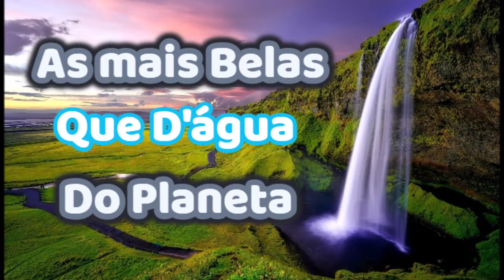AMAS SEREIAS JAPONESAS- MN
As verdadeiras sereias, uma reportagem especial sobre elas.

PRODUTOS DA CHINA...

ENTRA NOS GRUPOS POR CATEGORIAS

Grupo só para Blog, Site, Fan Page, Lojas, Fotos

E-Mail Contato Profissional, não me mandem SPAM, Bloqueio sem ler